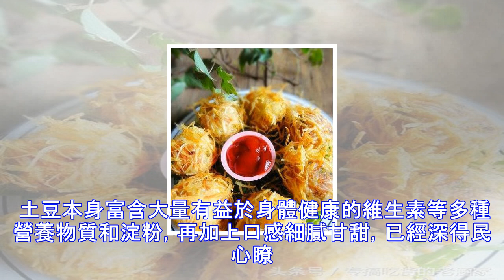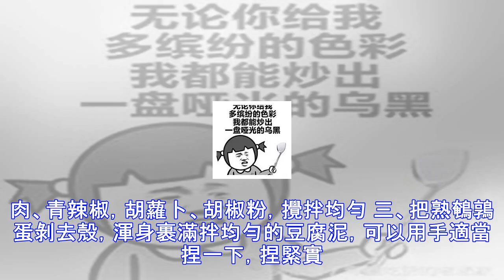又一道排毒養顏高顏值的diy土豆絲鵪鶉蛋豆腐小丸子，老少皆宜，一點都不誇張，一口氣能吃10個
都說土豆是餐桌上出鏡率最高的食材瞭，這不，我又要拿土豆說事瞭。 土豆本身富含大量有益於身體健康的維生素等多種營養物質和淀粉，再加上口感細膩甘甜，已經深得民心瞭。但其實土豆還有一個非常強大的功效——排毒，它能中和腸胃中所產出的胃酸等酸性物質，減少體內的油脂和垃圾，利尿排毒，從而緩解腸胃負擔。而且老年人長期食用土豆，可以有效防止中風，減少發病幾率。 想來想去，還是土豆最好吃，能做的東西也多。今天我們把水平提升一下，來一份既好吃又好看的土豆絲鵪鶉蛋豆腐小丸子，營養豐富，怎麼吃都不怕胖。 用料：土豆，豆腐，胡蘿卜、火腿肉（沒有可用其他資金喜歡的肉代替），熟鵪鶉蛋，青辣椒，鹽，雞精，油、胡椒粉、番茄醬 ...